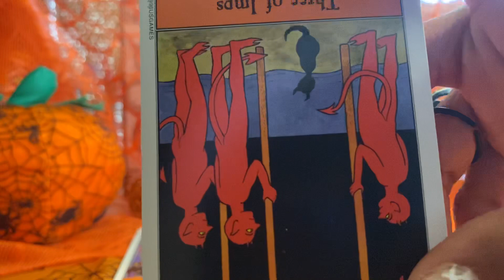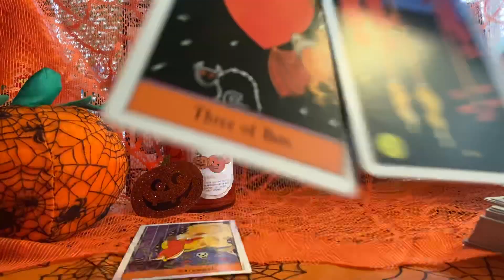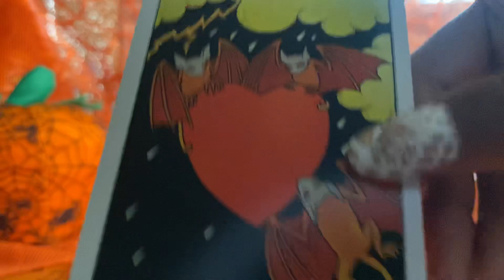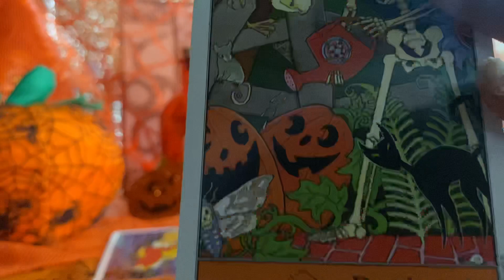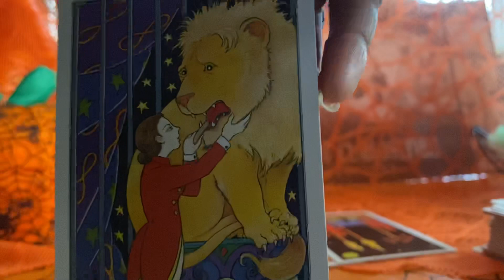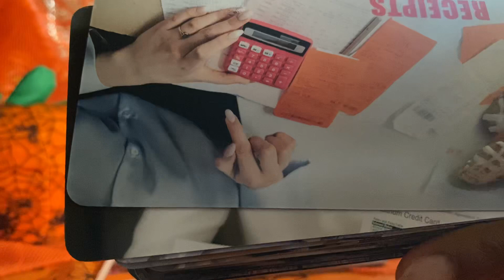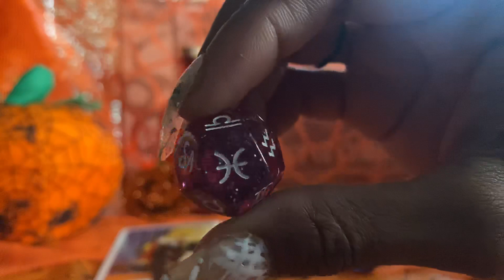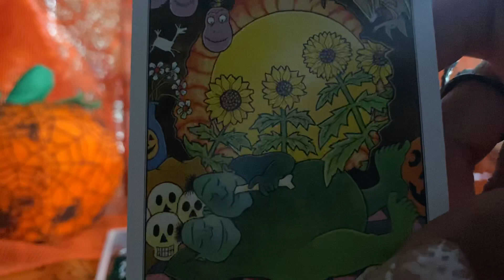HAPPY 🎉BIRTHDAY LIBRA ♎️!! BONUS!! OCTOBER 2023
HAPPY🎉 BIRTHDAY LIBRA ♎️!! BONUS!!!💰❤️🔥3 3 3 3 LEAVING A JOB OR 3RD PARTY SEPTEMBER/OCTOBER 2023

Decks used:
1.) Radiant Wise Sprit Tarot.
2.) Ghost Tarot By Davide Corsi.